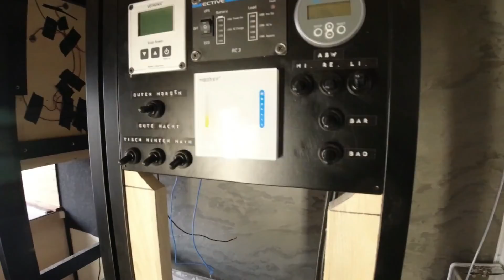Ambulance to Tinyhouse | 1 year in 30min 🚑🔥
in the last two years i converted an ambulance to the most unique mobile home.
it took me thousands of hours and million of nerves. Now its finished and i am so happy to present you how i build it in this timelaps video!